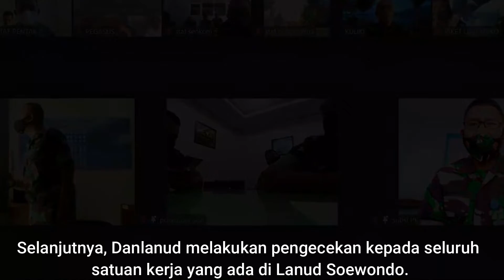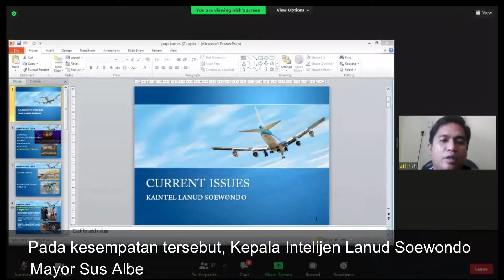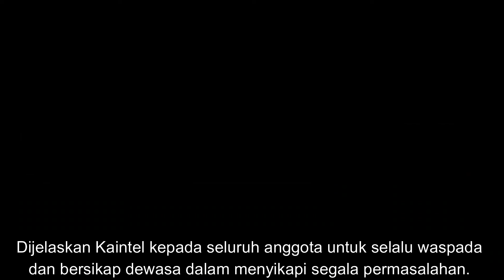APEL ONLINE LANUD SOEWONDO, KAMIS, 25 NOVEMBER 2021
Danlanud Soewondo Kolonel Pnb J.H.Ginting, S.Sos., mengambil Apel Siang secara Online, Kamis (25/11/2021).

Pada kesempatan tersebut Danlanud melakukan pengecekan kepada seluruh jajaran pos jaga.

Selanjutnya, Danlanud melakukan pengecekan kepada seluruh satuan kerja yang ada di Lanud Soewondo.

Tanpa terkecuali, anggota yang sedang sakit, ijin atau sedang dinas luar mengikuti kegiatan apel secara online.

Pada kesempatan tersebut, Kepala Intelijen Lanud Soewondo Mayor Sus Albert Sitinjak menjelaskan tentang Current Issues.

Dijelaskan Kaintel kepada seluruh anggota untuk selalu waspada dan bersikap dewasa dalam menyikapi segala permasalahan.